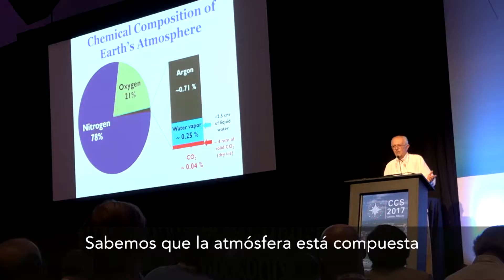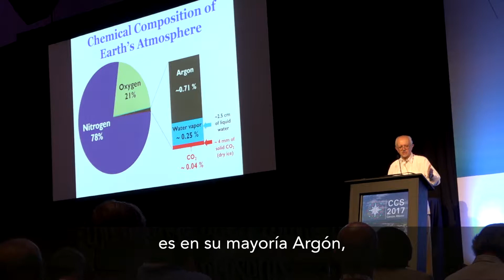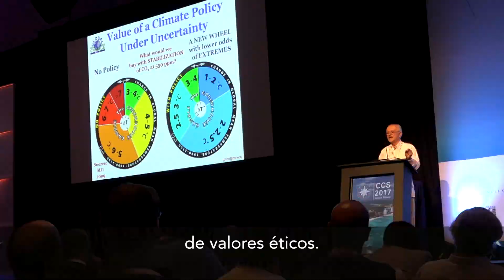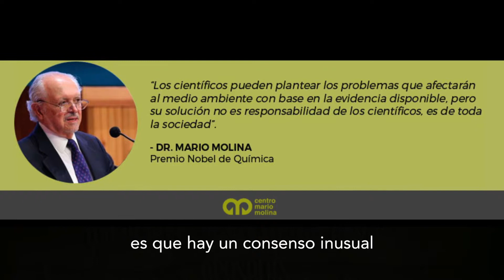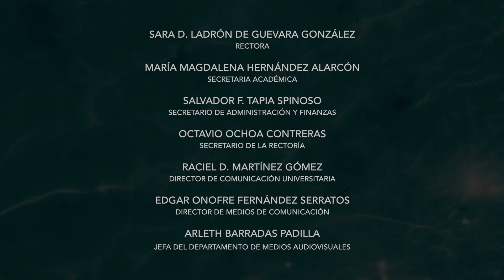1.0 Más allá de la Ciencia temp 3. Cap.1 Celsius Cambio Climático como Sistema Complejo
Más allá de la Ciencia en su temporada 3 presenta el reportaje no. 1  Celsius.   Cambio Climático como Sistema Complejo